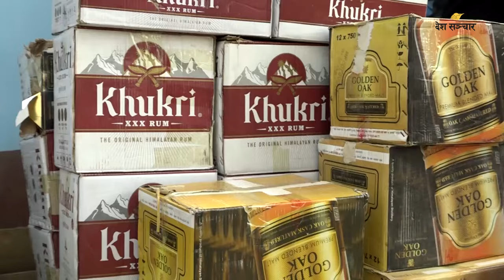काठमाडौंमा नक्कली मदिरा बेचबिखनमा संलग्न नौ जना पक्राउ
नेपाल प्रहरीको काठमाडौं उपत्यका अपराध अनुसन्धान कार्यालयले बुधवार दिउँसो पत्रकार सम्मेलन गरी विभिन्न स्वदेशी तथा विदेशी ब्राण्डका नक्कली मदिरा उत्पादन गरी बिक्री वितरणमा संलग्न गिरोह पक्राउ परेको जानकारी गराएको हो ।